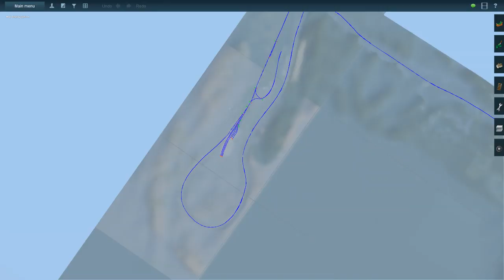TANE 2019 06 07 13 31 31 248